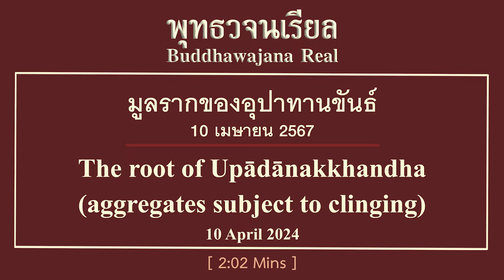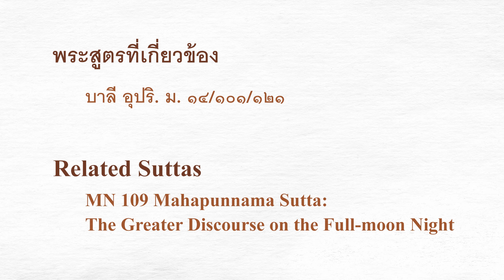มูลรากของอุปาทานขันธ์ The root of Upādānakkhandha